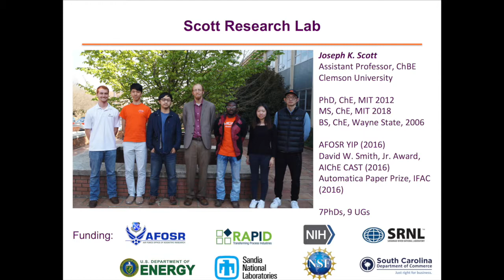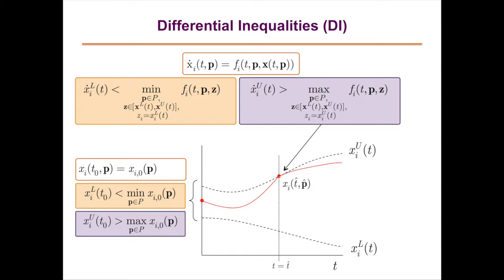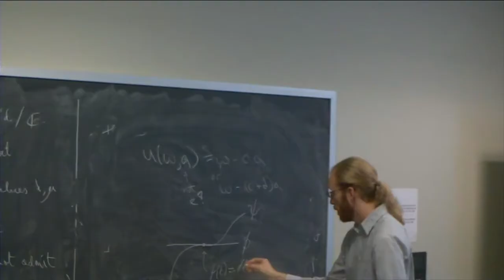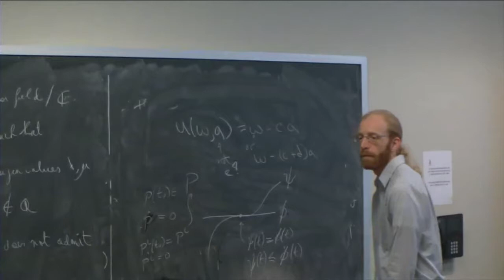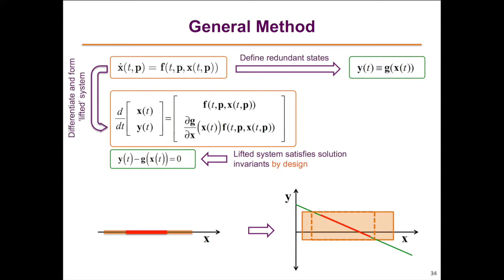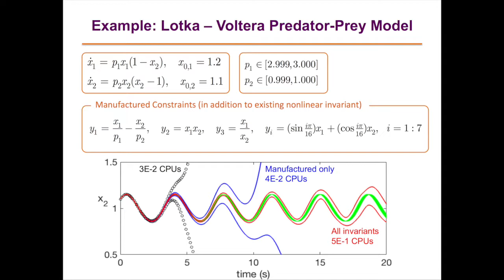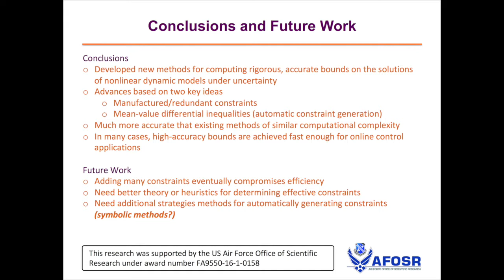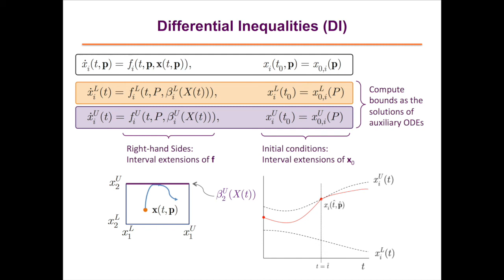03/22/19 Joseph Scott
Rapid and Accurate Reachability Analysis for Nonlinear Systems by Exploiting Model Redundancy